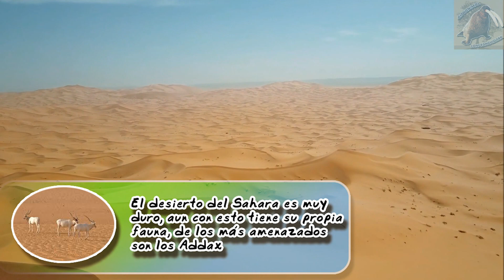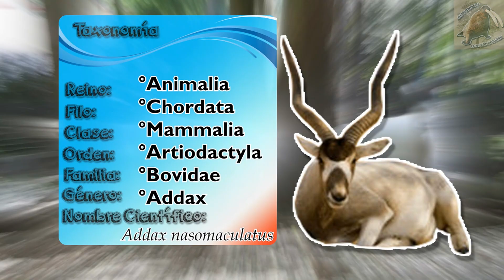addax: El sobreviviente del desierto del Sahara - documental de animales salvajes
El Sahara tiene muchos animales que sobreviven a un calor infernal y a la escasez de agua y han encontrado la forma de adaptarse, uno de esos son los addax, un antílope que estan en peligro de extinción, aprende de ellos en este documental de animales salvajes
addax ( addax nasomaculatus )